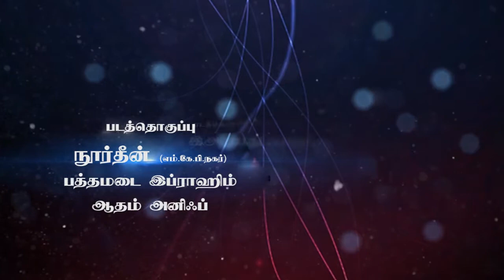அழைப்பு பணியும் தவறான அனுகுமுறையும் - ஜூமுஆ பேருரை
உரை : எம்.ஐ.சுலைமான்

இடம் : ஏழு கினறு, வடசென்னை